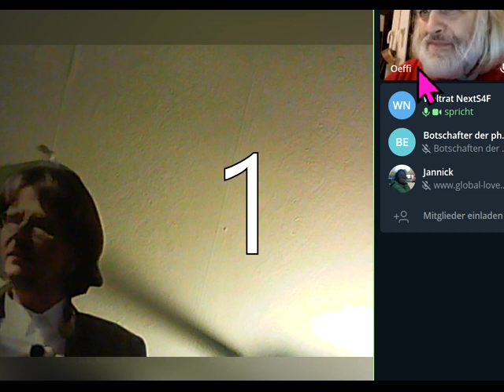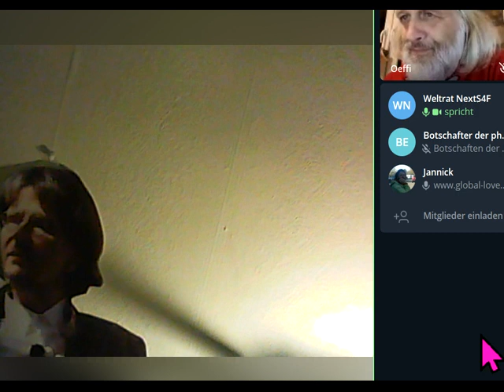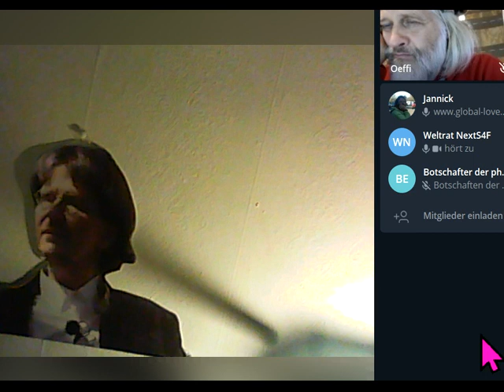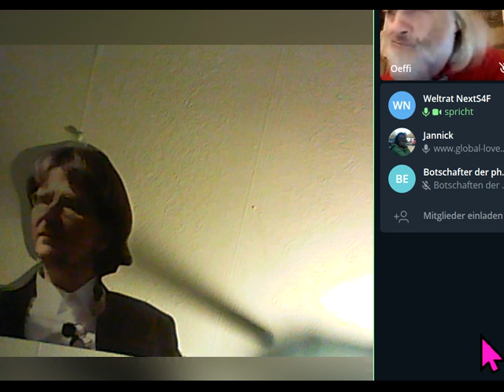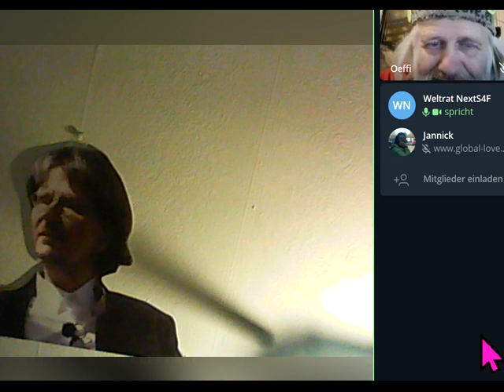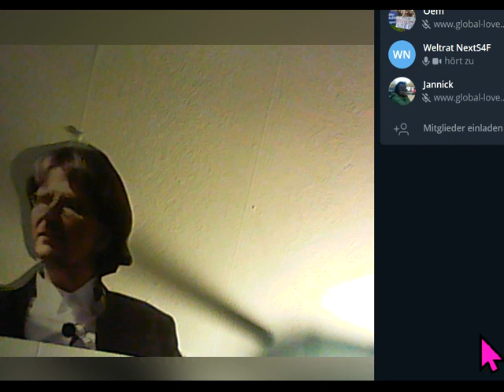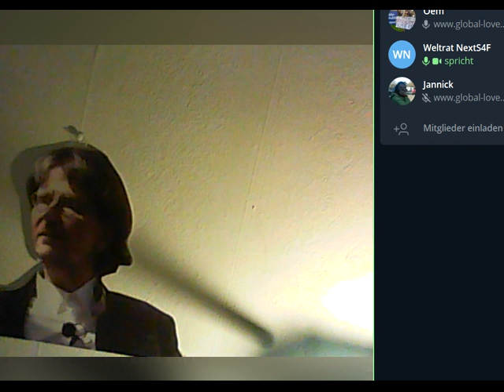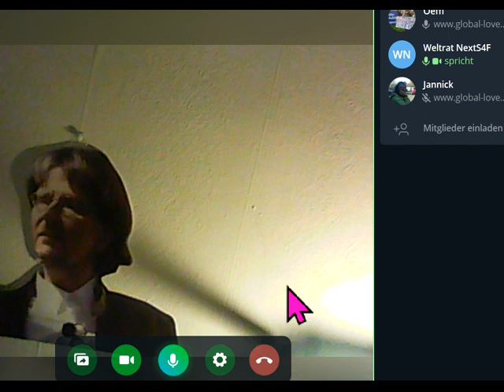EINZIGER GLÜCKSWEG: Gemeinschaft KölnSüd Weltrat NextS4F.de +SchenkerGemeinschaft: Wo noch Irrtümer?